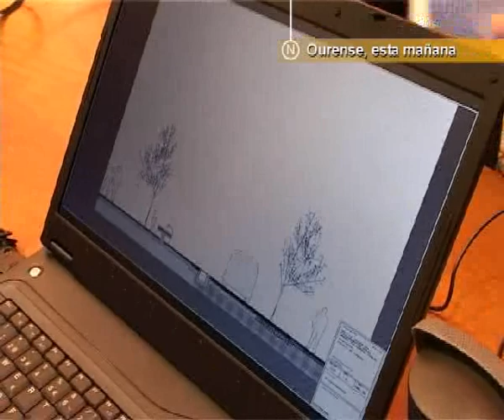PROYECTO HUMANIZACIÓN FLORENTINO LÓPEZ CUEVILLAS